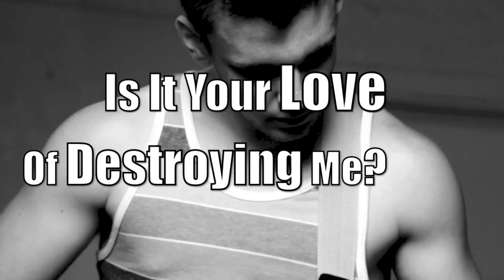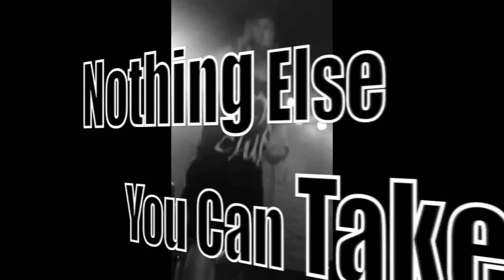All We Stand For - We'll Figure It Out Later lyric video